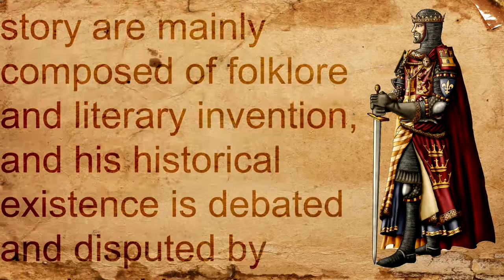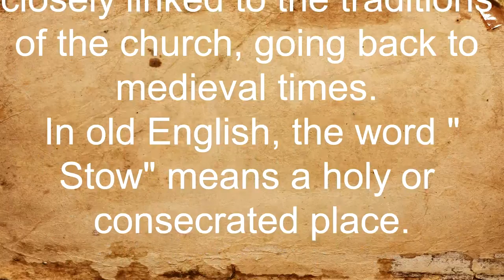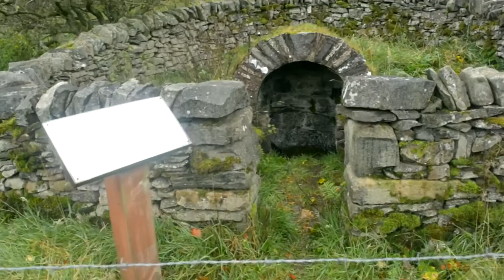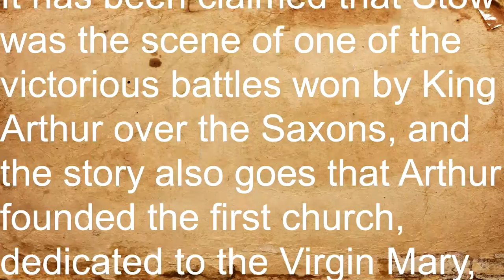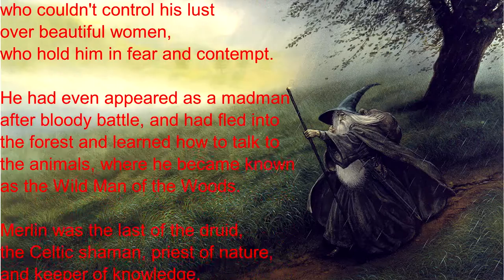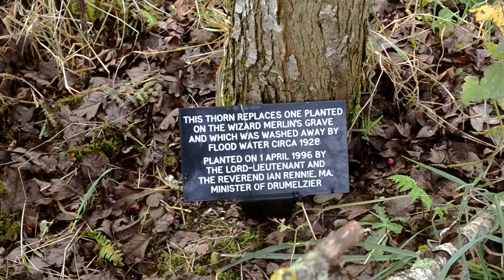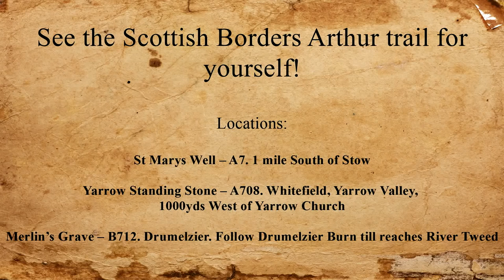King Arthur in the Scottish Borders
A man investigates the theory that King Arthur lived out his life in the Scottish Borders, while visiting some mysteriously interesting sites.